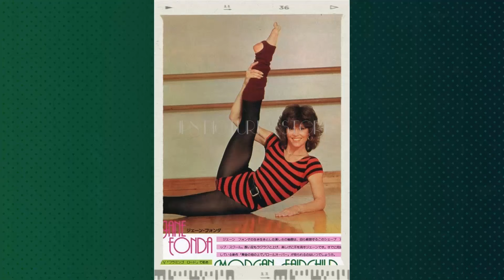Eternally Buried Next to Marilyn Monroe—The Shocking Truth Behind This Star's Grave!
Hola, amigos! Bienvenidos a TimelessHollywood! Our latest video, 'Eternally Buried Next to Marilyn Monroe—The Shocking Truth Behind This Star's Grave!', is your passport to adventure and discovery. Join us as we journey through stunning landscapes, encounter unique wildlife, and create memories to last a lifetime!